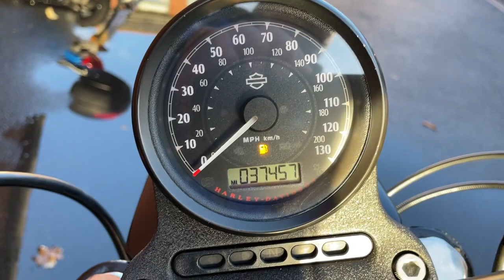Harley-Davidson XL883N Iron 2014 Black 12962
Harley-Davidson XL883N Iron 2014 14 Reg 37,457 Miles Black